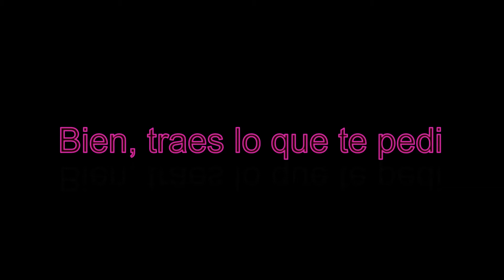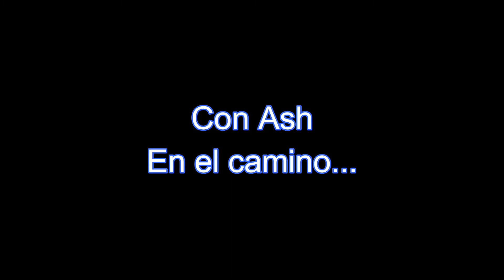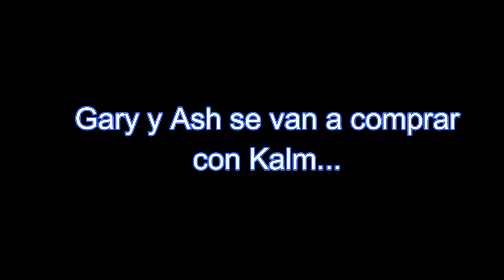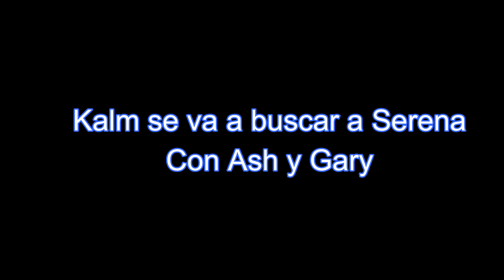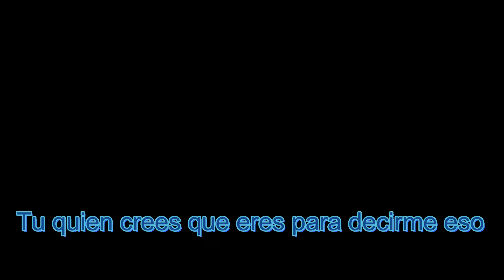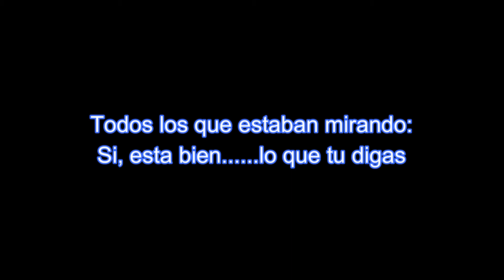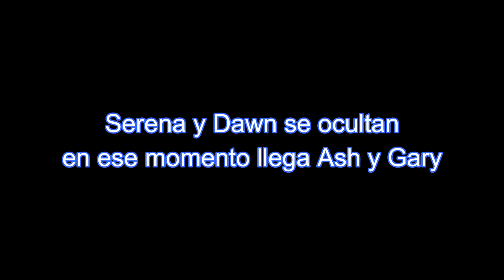Ash y Serena Un mundo en peligro CAP 2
Bueno gente, aquí el segundo capitulo de mi serie, gracias por llegar a los 5 likes en el anterior video, son los mejores, espero que este capitulo supere esa racha de 5 likes, eso es todo me despido